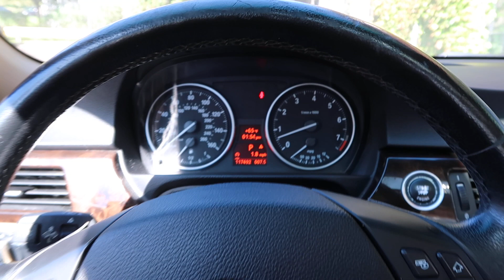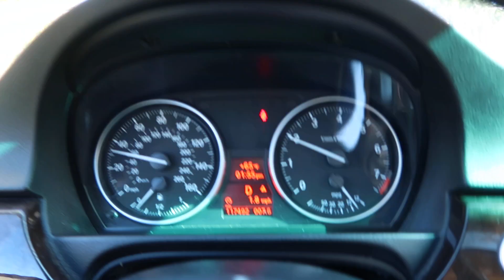BMW 328xi WALK THROUGH